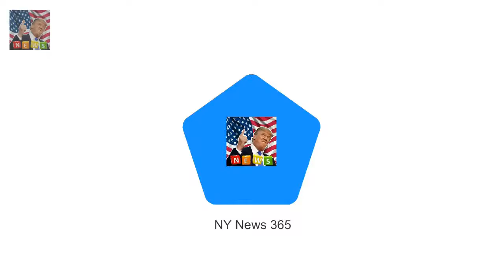Mike and Zara Tindall waiting for royal wedding invite Mike Tindall said he and wife Zara are pl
Mike Tindall said he and wife Zara are planning on going to the royal wedding But the couple are still waiting for the invite from her cousin Prince Harry 33 Mike also revealed he is in a royal WhatsApp group with some of Zaras cousins The Tindalls are expecting their second child together this summer The royal wedding is less than four months away but guests are still waiting for their invitations

Ant 42 is said to be worth £62 mi Ant McPartlins wife Lisa Armstrong will get millions in divorce :
The 33-year-old insisted last week that hes n Jack Antonoff dating model and artist Carlotta Kohl :